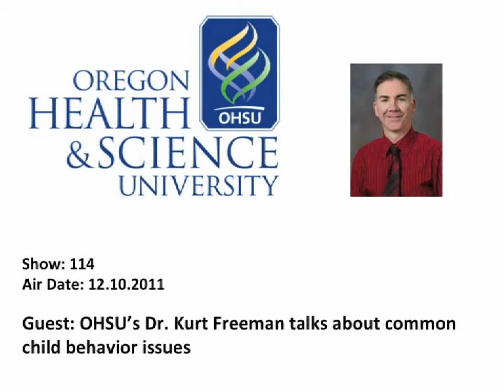Dr. Kurt Freeman talks about parenting issues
The OHSU Effect: Inside Health & Science aires each Saturday at 8 a.m. on KXL 101.1 FM in Portland Oregon.